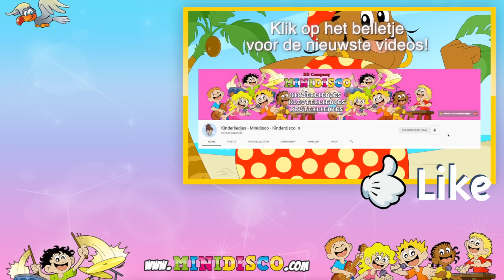DANS MET TANTE RITA | Kinderliedjes | Minidisco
Videoclip van het kinderliedje: Dans met Tante Rita, Rita, Rita. Hoe dansen de meisjes? Hoe dansen de jongens?
Kijkwijzer: AL

TEKST DANS MET TANTE RITA
Zo, we zijn er!
Iedereen naar de dansvloer
Want we gaan…
Dansen met Tante Rita

Ben je er klaar voor?
Wij gaan dansen
Op de dansvloer
Gaan we feesten…

Dans met tante Rita, Rita Rita, dans met tante Rita

Mooi zo! En nu voor het echie…
We beginnen zachtjes met de handen
Naar voren, naar voren, naar boven, naar boven. Nog een keer!
Naar voren, naar voren, naar boven, naar boven. Nu sneller!
Naar voren, naar voren, naar boven, naar boven

Heel goed! We gaan door…
Nu met de voeten en het hele lijf
Naar links, naar rechts, naar links, naar rechts. Nog een keer!
Naar links, naar rechts, naar links, naar rechts. Nu sneller!
Naar links, naar rechts, snel, snel

Jullie hebben gedanst met je handen, je voeten en je lijf
En nu wil ik een antwoord…oke?

Hoe dansen de meisjes? Ahi, ahi
En hoe dansen de jongens? Nou zo, nou zo

En nu gaan we heel zachtjes naar beneden
Dus iedereen heel zachtjes naar beneden
Beneden, beneden, beneden…
En nu, en nu gaan we zachtjes naar boven
Naar boven, naar boven, naar boven!!!